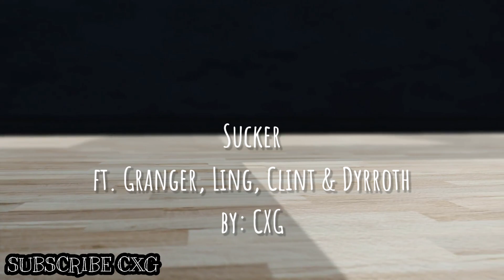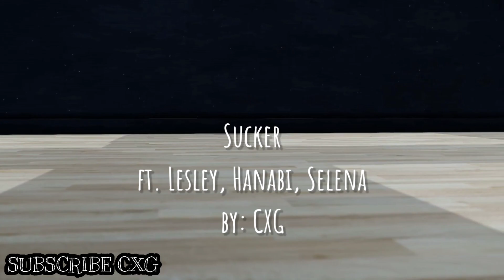【Mobile Legends】Sucker • Jonas Brothers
0:00 - Intro
0:07 - Boys
1:09 - Guinevere, Ruby, Layla
2:12 - Lesley, Hanabi, Selena
3:14 - Chou Thunderfist

❣ SUPPORT ME ❣

ლ THANKS ლ

☆SONG☆
➥ Sucker - Jonas Brothers

☆STAGE☆
➥ G_wuuuuu

☆MODEL☆
➥ Moontoon
➥ Mobile-Lelsness
➥ AceYeon
➥ Zekal231
➥ me (CXG)

☆MOTION☆
by: Vivian Fu

☆CAMERA☆
by: CM幼月

✘ TAGS ✘